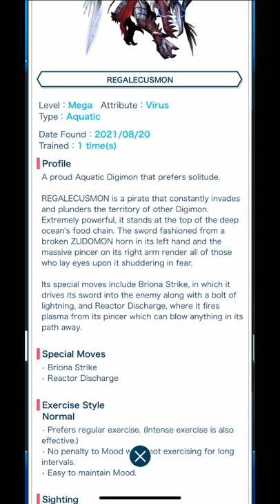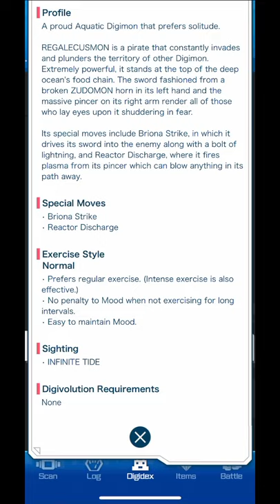Digimon Vital Bracelet Lab - Journal Log #18.5 Regalecusmon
Digimon: Regalecusmon レガレクスモン
DiM series: Vol. 02 Infinite Tide
Additional Notes: Regalecusmon is really cool looking. It does have the aura of an Ultimate level Digimon. And even though it is not designed to be a Chimaera type Digimon, there is still some resemblance that allows to to draw a reference that Regalecusmon is an upgrade to Marin Chimairamon. The Zudomon Horn fashioned as a blade for Regalecusmon is really creepy too, similar to how Ogremon holds a Skullgreymon bone. Apparently, Regalecus is from Regalecus glesne, the giant oarfish.

Credits for Music:
3Xtreme by Taylor McClam
THEMES - Bright
THEMES - Modern
THEMES - Simple